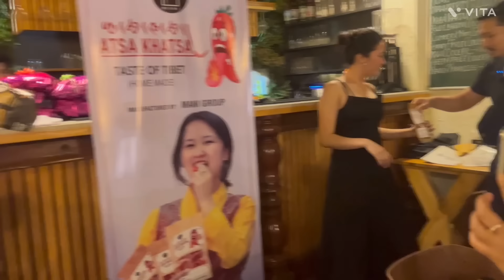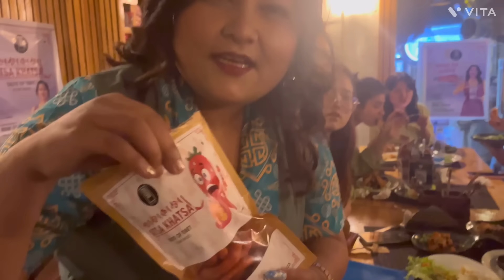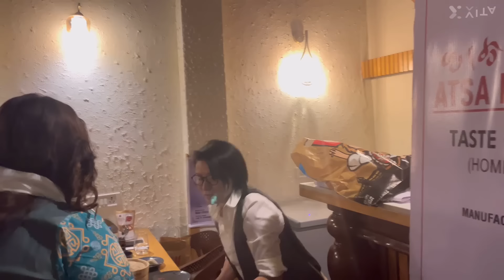Brand ambassador introduce By Mani Group.(Tibet dental centre/women's residential House/Mani Food